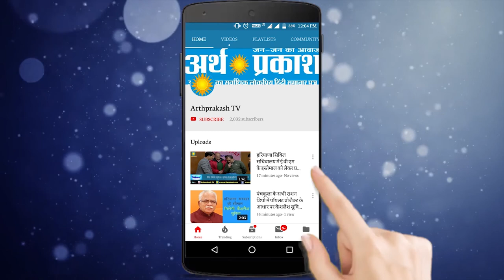WATCH प्लास्टिक बैन पर छलका चंडीगढ़ के व्यापारियों का दर्द, जानिये किसने क्या कहा l Arth Prakash TV